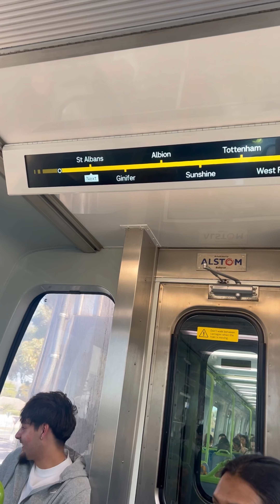💥Australia வில் New Year Fireworks எப்படி இருக்கு பாருங்க😍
🎉✨ Experience the most sensational New Year's celebration in Melbourne!
🎇🌃 Join the dazzling Melbourne Fireworks display that promises an extraordinary start to the year. 🥳🇦🇺 Get ready for a night filled with breathtaking lights, thrilling surprises, and endless joy.
 🎆🌟 This is not just a celebration; it's an unforgettable experience you won't want to miss!

australia vlog tamil, australia student visa process, oh my thagaval, melbourne tamil vlog, australia tamil